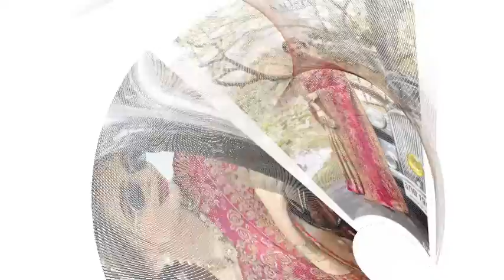Kalista Khwaab Vol-13 Catalog at Cheapest Price online in Textile Mart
Kalista Khwaab Vol-13
TOTAL DESIGN:8
PER PIECE RATE:2733
FULL CATALOG RATE:21864
TYPE:Saree

Fabric Description :
Fabric:Fancy,Heavy Embroidered Saree